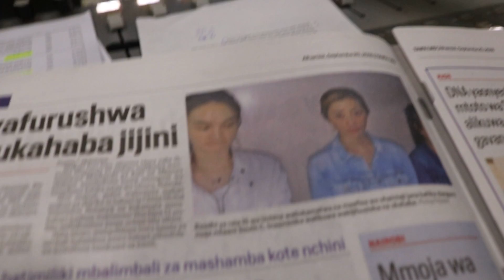Wilbroda reacts as 15 Chinese women are deported for engaging in prostitution